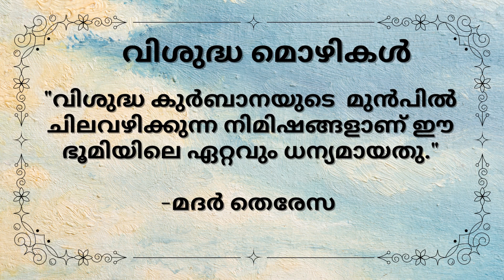Eucharistic Revival - Quote from Saints- Week -27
These are weekly quotes from Saints on the Holy Eucharist